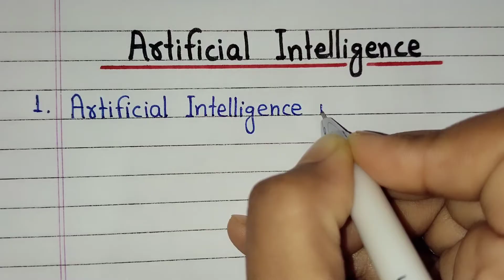Artificial Intelligence essay in English 10 lines | 10 lines essay on Artificial Intelligence (AI)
Artificial Intelligence essay in English 10 lines | 10 lines essay on Artificial Intelligence

This video is about 10 lines essay on Artificial Intelligence in English. If you want to write a short essay on Artificial Intelligence then this video will be helpful to you.